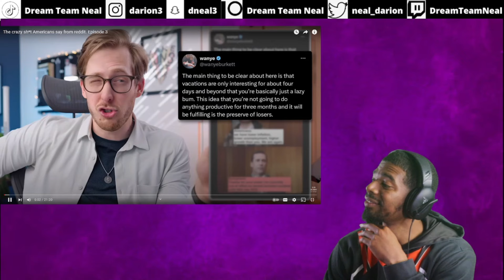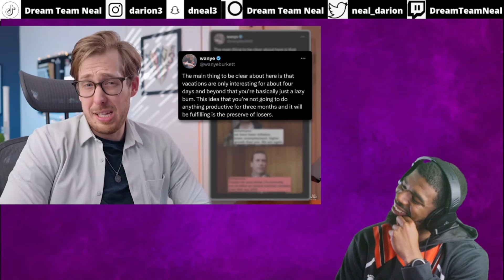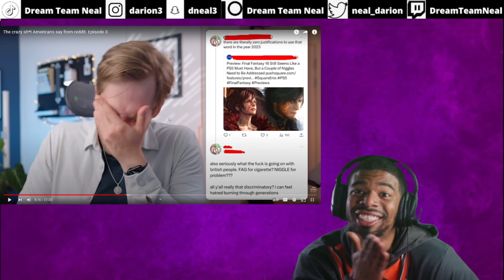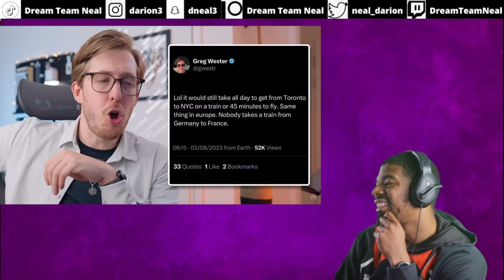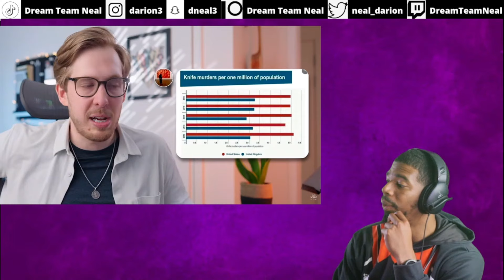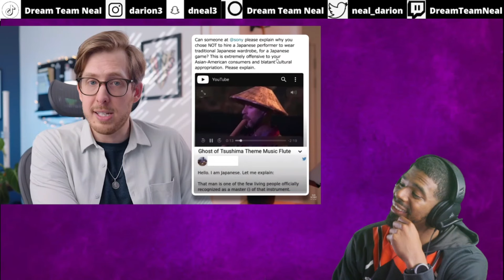AMERICAN REACTS TO The Crazy Sh*t Americans Say From Reddit. Episode 3